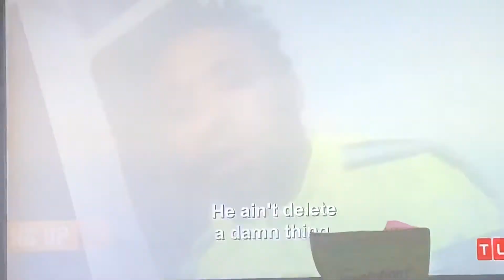90 day fiance: the other way, pillow talk PT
This is Steven and bride to be. She is having trust issues with him because before she uprooted her life to move to another country she thought Steven was a virgin as he is a Mormon and he swore that he followed the rules and he would make sure she was following the rules to which she actually did. Meanwhile he had been sleeping around who knows what else. She gave up alcohol coffee and a bunch of stuff just to appease him. He has now confessed to her his lies and she has asked him to delete his social media because that's where he cheats and lies. He promised he would but now that it's come time he doesn't want to. And is trying to charm his way out of it. Just like Kalani says Steven is gaslighting her!